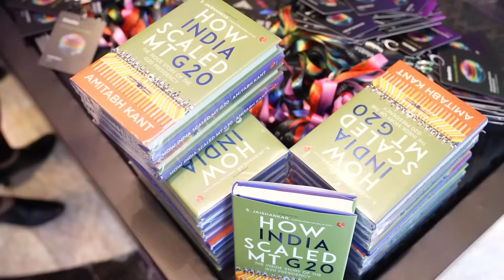Leading the AIRevolution 🌟 | Deloitte's AI Forum 2025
Watch Debasish Mishra, Partner, Deloitte India, as he delves into Deloitte's role as a trailblazer in AI innovation. Discover how Deloitte's AIForum serves as a dynamic platform for knowledge-sharing and collaboration, empowering businesses to harness the full potential of AI.

Join the conversation and explore the future of AI leadership and excellence